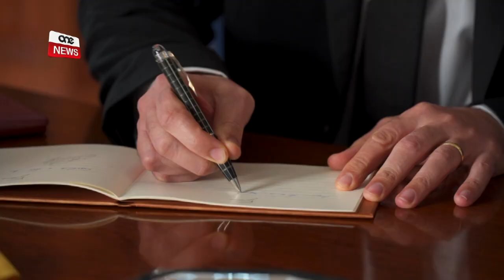€10,000 GĦAS-SOĊJETÀ MUŻIKALI SAN GIRGOR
ONE.COM.MT | Grazzi għal-Fond ta’ Kontinġenza, is-Soċjeta Mużikali San Girgor f’Tas-Sliema se tkun tista tlesti x-xogħol fuq lift sabiex il-każin tal-istess għaqda mużikali ikun aċċessibbli għal kulħadd